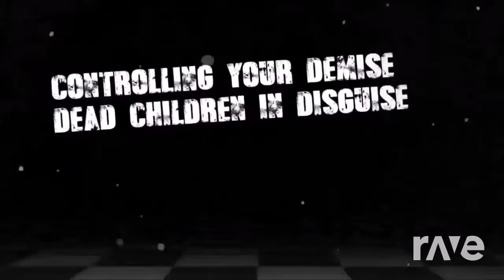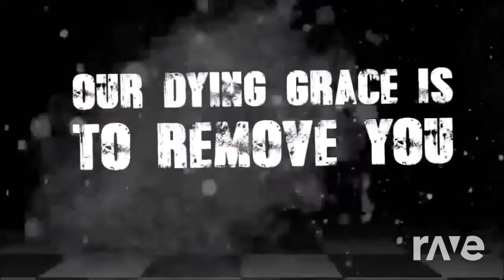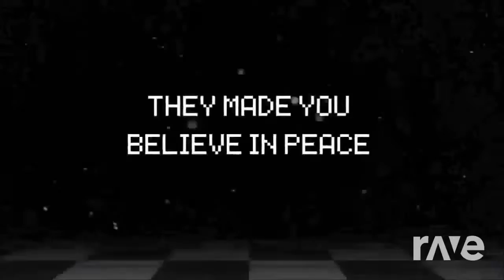Nightcore Greet, Wait, Repeat By Dagames - Nightcore & Dagames | RaveDJ